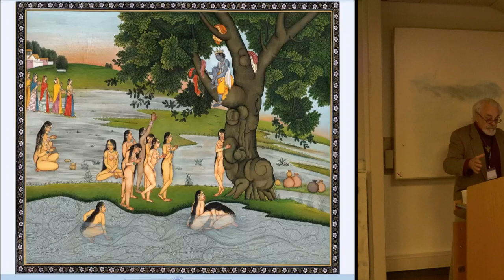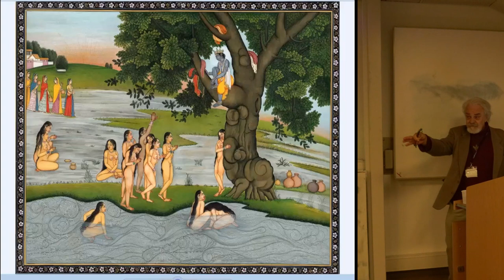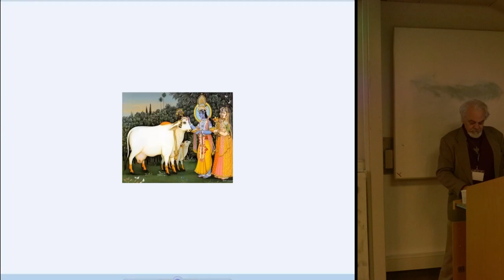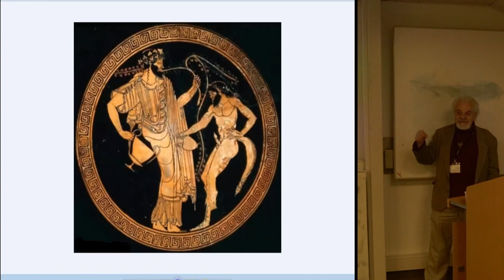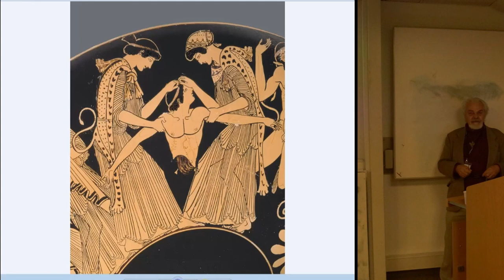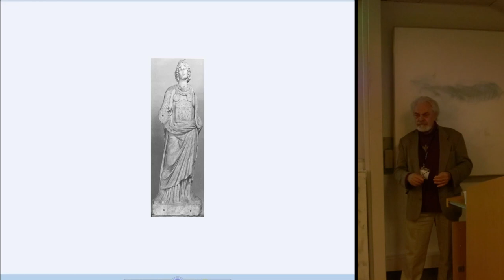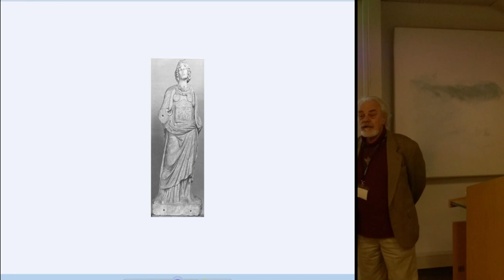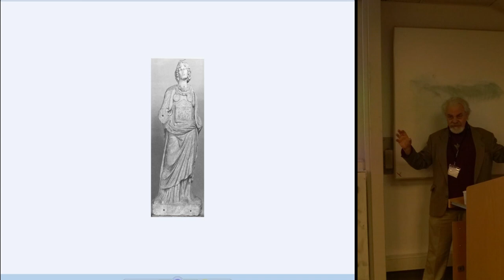Stealing Women's Clothes: Patriarchal appropriation of women's mysteries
Various cultures have examples of religious cross-dressing but, in every case, it is men who dress as women, never the reverse. In Siberia, for instance, where women are considered ‘natural shamans’ and where men are said to ‘change sex’ upon becoming a shaman, shamans wear metal disks as surrogate breasts, as did the castrated, transvestite priests of Cybele in ancient Asia Minor. The cross-dressing renunciates of India known as Sakhi or Rasika state that they need to ‘become Radha’ in order to worship Krishna. In a celebrated episode, Krishna discovers a group of maidens bathing naked and steals their clothes but returns them when the maidens worship him. In a similar tale, the tribal deity Bir Kuar is torn apart by ‘witches’, much as the cross-dressed King Pentheus was dismembered by the female followers of Dionysos (maenads). Elements of myth, iconography, and folklore are used to advance the hypotheses (i) that all three gods are apotheoses of entheogenic plants, (ii) that these drugs were the exclusive domain of women and (iii) that the mythic motif stealing of women's clothes records the patriarchal appropriation of their rites.

Mike Crowley